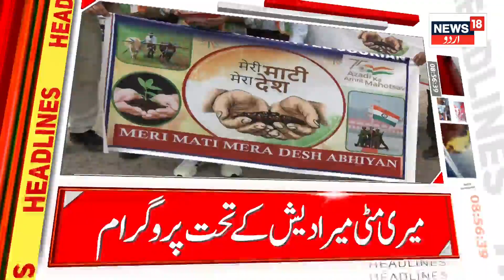Headline :Top Headline | Srinagar | Weather | Rain | Fire | Meri Mati Mera Desh | Navratri | News18